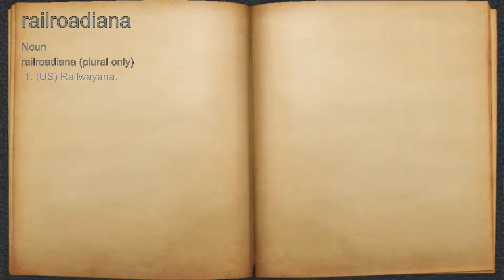What does railroadiana mean?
A spoken definition of railroadiana.

Intro Sound:
Typewriter - Tamskp